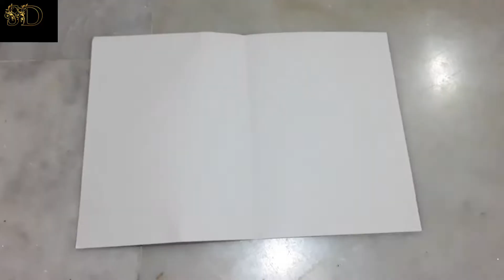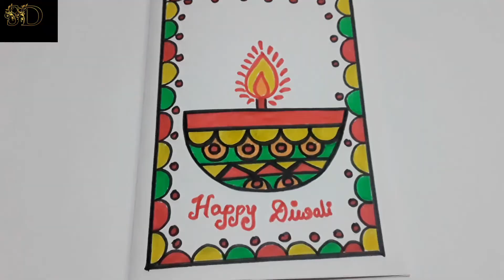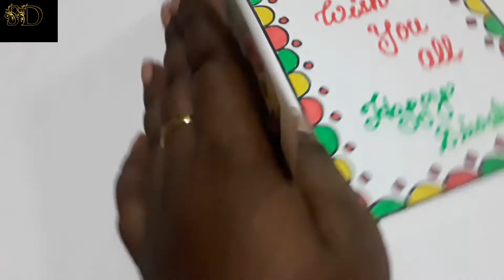Diwali Diya Drawing/How to draw Easy Diya for Diwali stepbystep/Diwali Festival drawing/Sanghamitra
Hello Everyone,
How to draw Diwali Diya Drawing for all of you
This painting is also appropriate for wishing Happy Diwali special greetings card
Just follow the step procedure shown in the tutorial

Hope you will love my video ❤

with love ❤
Sanghamitra